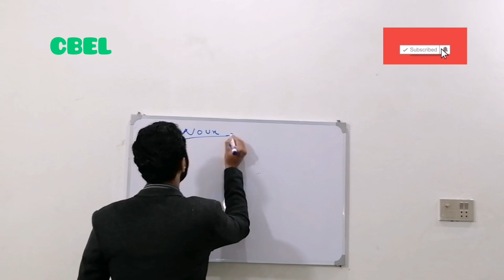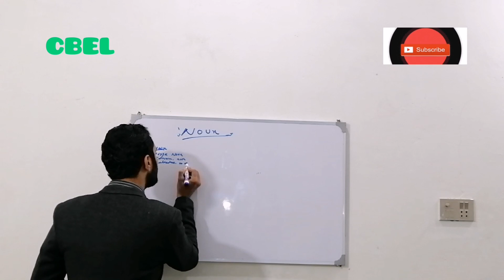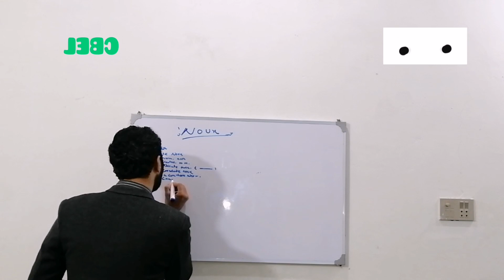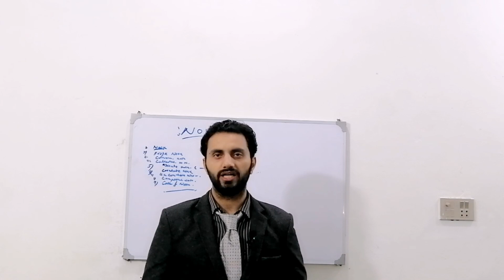Important definitions of functional English video 2 for second annual examination 2022 B.Com part 1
Video number 2 of important definitions of functional English B.come part 1 for second annual examination 2022 for Punjab University students. Important definitions of functional English video number 2 for second annual examination 2022 B.Com part 1  for supplementary students 2022